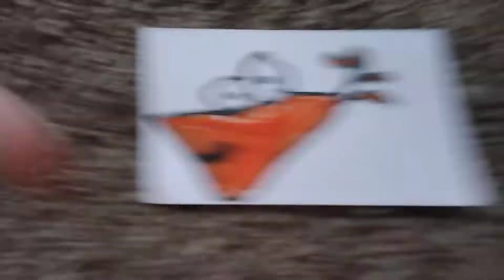This Is For Mega Fire Explosion Productions